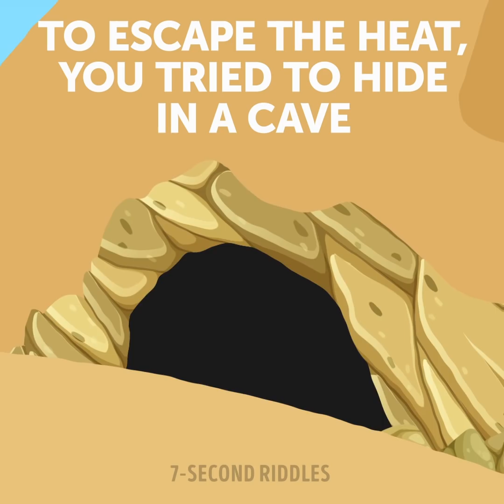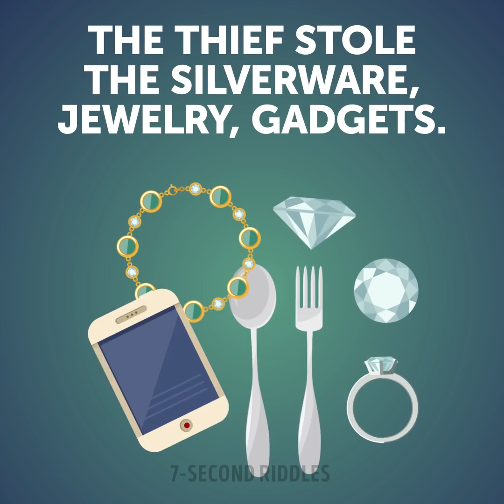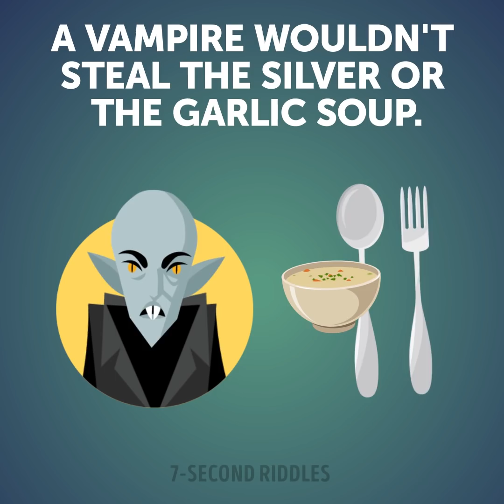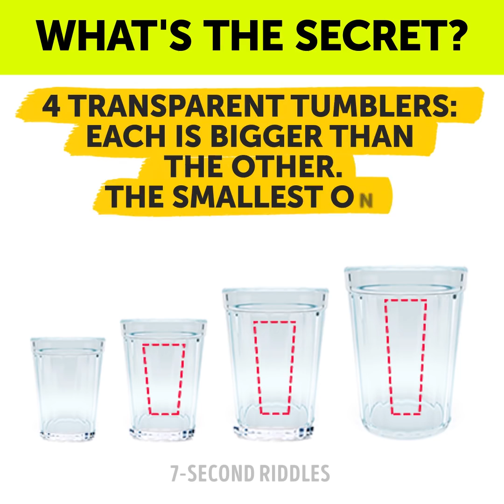21 TWISTED PICTURE PUZZLES WITH ANSWERS!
Increase your attentiveness and logical thinking with these 21 twisted picture puzzles with answers! If you need to wake up your brain and stay focused during the day, try out this set of visual puzzles. I can assure you that these puzzle games will improve your critical thinking and boost your brain speed.

00:14 - What is wrong? Try to find all the mistakes in these picture riddles! They will help you boost your attention and stay concentrated!
01:36 - A tricky riddle on escape that will tease your brain and improve your logical skills. If you have any other ideas on how to answer this puzzle, share in the comments :)
02:49 - Try to find the one who is cheating! These picture puzzles will test your attentiveness to the smallest details :)
04:03 - Who is the thief? A logic puzzle to test your ability to think outside the box! Can you solve it before the time is up?
05:08 - Challenge your brain with this set of tricky visual puzzles! There are two mistakes in each picture, but only a very attentive person can find all of them (I failed every single one). Try it by yourself and challenge your friends😉
07:04 - This escape riddle will test how smart and quick your brain is because you will have to rack your brain really hard! Only one door can lead you outside safely, but you need to think carefully and logically. So, will you survive this time?
08:17 - A fun mysterious riddle on crime that will boost your logical thinking and make you smile. Focus your mind and recollect everything you know about mysterious creatures to find the answer. It's actually very simple, just think outside the box!
09:25 - This guy is a liar! Can you find any pieces of evidence to prove it? Why did the girl leave?
11:13 - The magic tricks fascinating our young trusting souls in childhood are finally revealed! The bad news: there is no magic involved at all. The good news: anyone can try them to impress their children and friends! But before the secrets of these tricks are revealed, take your time and try to figure out how it works by yourself. If you can easily do this, you aren't a person who's easy to trick, but if not, it's great as well, because it shows that you're still a child inside!
12:52 - A tricky detective riddle to boost your brain and make you think quickly and logically! You will have to solve this crime riddle having only two photos as the only evidence. You can call it your first test, recruit! Will you prove you deserve your place and title?